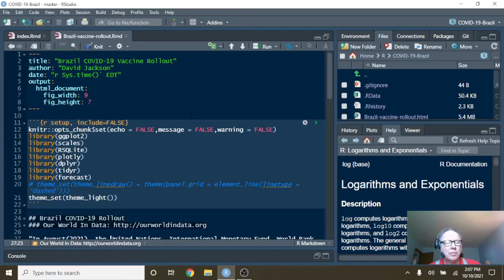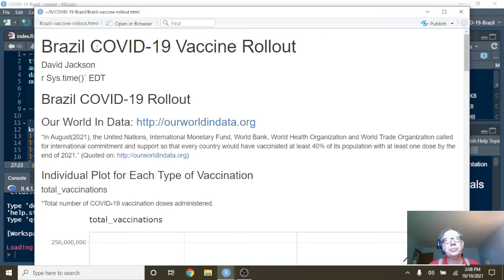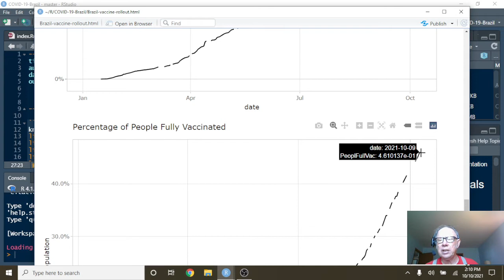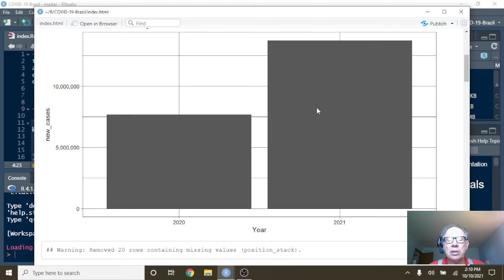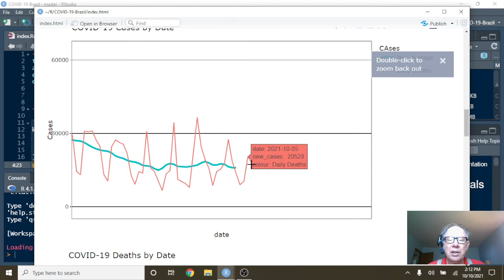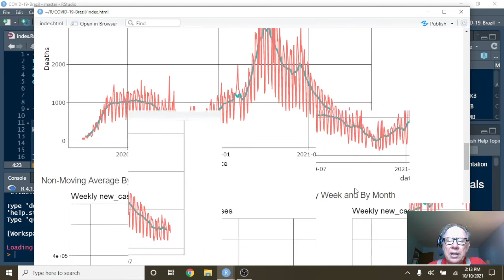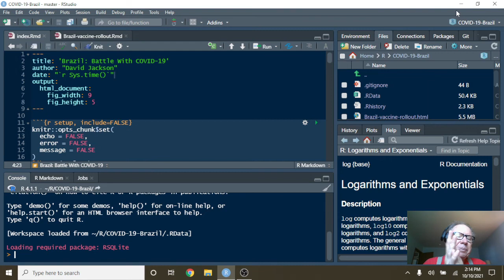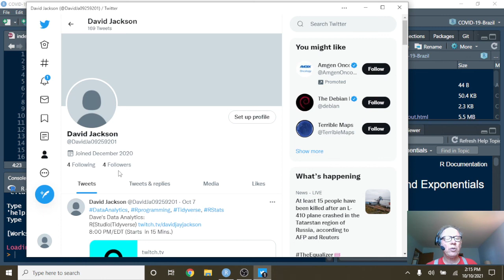Brazil Covid-19 (+ Vaccine) Update (2021-10-10)